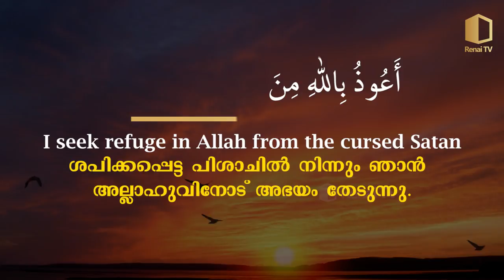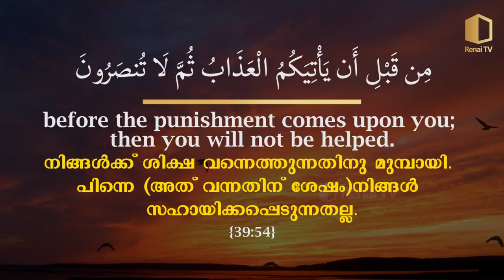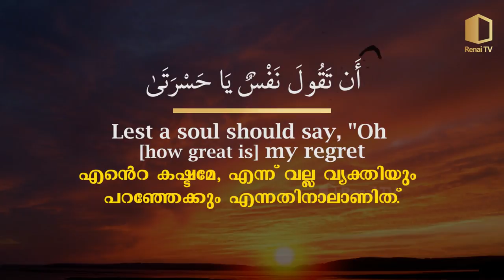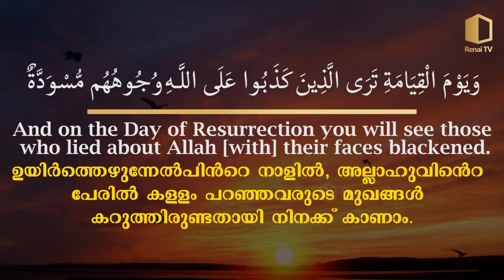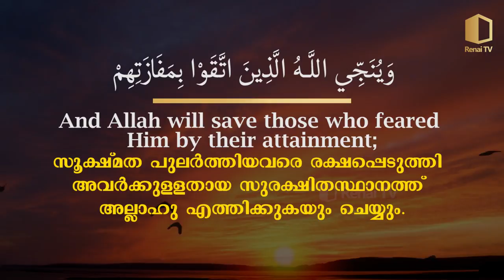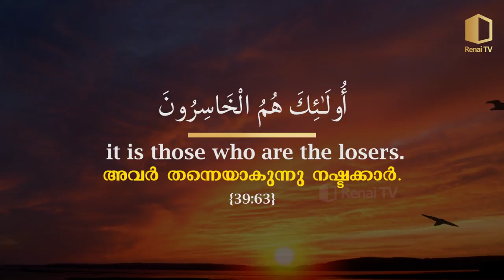Renai Tarteel | Surah-Zumar | Muaadh bin Nizar